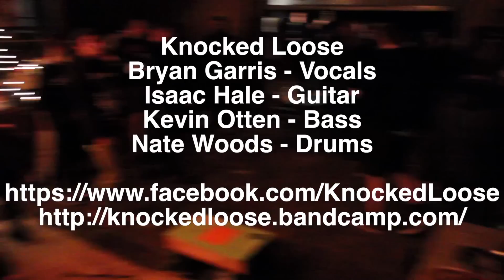Knocked Loose | Live at ROS | Greensboro, NC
Knocked Loose performing at Raised on Shred. Directed & edited by Will Jones. Shot by Will Jones and Carlos Perry. An Amplifier production